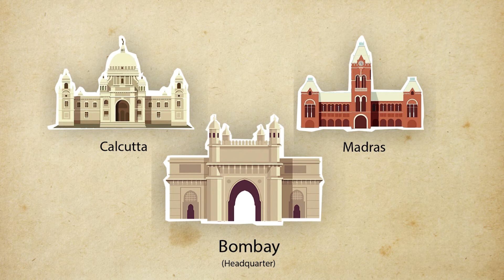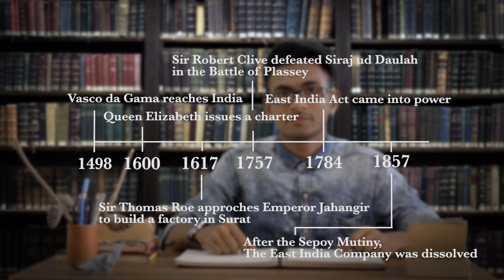How did the British take over India ft. Pritam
Here is a small summary of how did the East India Company was formed , which was the beginning of the British Rule in India.